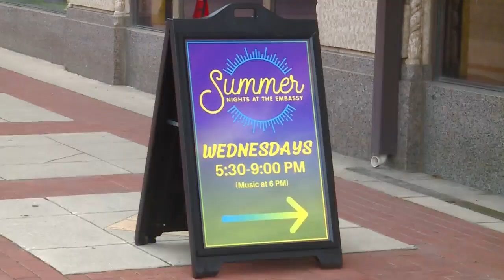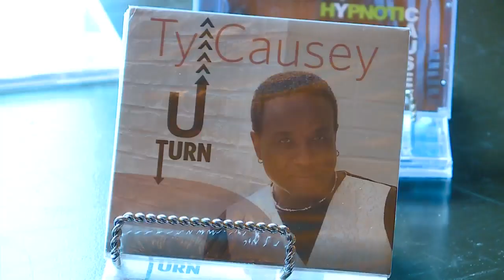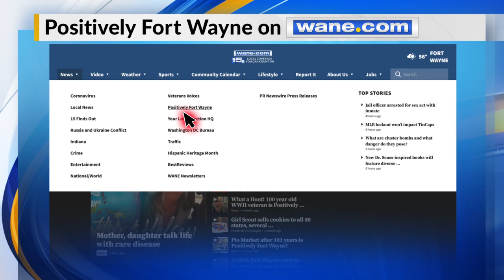Fort Wayne focus at Summer Nights at the Embassy